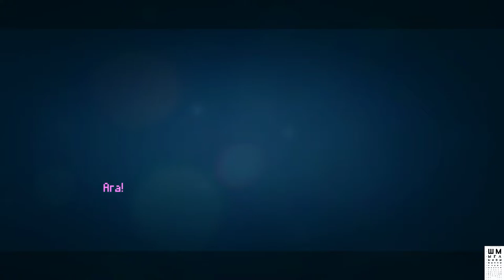Inmost►Прохождение игры #3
Найдите выход из сумрачных лабиринтов иномирья в этом кинематографичном приключенческом платформере. Взгляните на жутковато-прекрасную пиксельную вселенную глазами трех разных героев, связанных одной пугающей историей...

ГП: GeForce GTX 1060 6GB
ЦП: Intel(R) Core(TM) i5-7500 CPU @ 3.40GHz
Память: 8 GB RAM

ПРАВИЛА ДЛЯ ЗРИТЕЛЕЙ:
 Без негатива
 Не размещать ссылки
 Не КАПСИТЬ
 Не спойлерить
 Не материться
 Не рекламировать

Inmost►Первый Взгляд►Прохождение игры #1